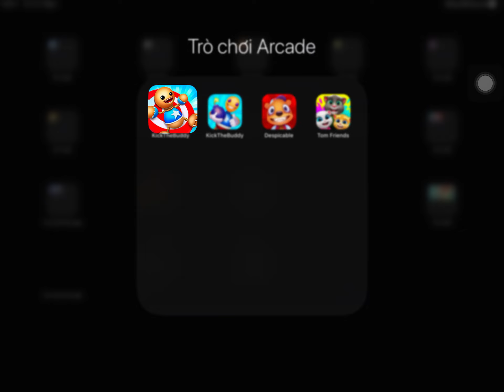Iron Maiden Buddyman vs Vise Spines Machine | Kick the Buddy 2021